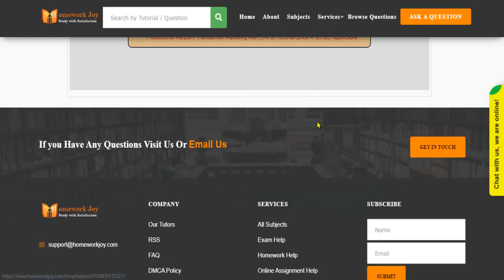UOP ETH321 All Assignments Latest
This tutorial falls under the subject category of education. In this tutorial, you'll find questions based on ethical and legal topics in business. Get instant online assignment help from professionals by looking at the tutorial's preview and its content. If it fulfills your purpose, purchase it with our secured payment methods. We are 24x7 available.